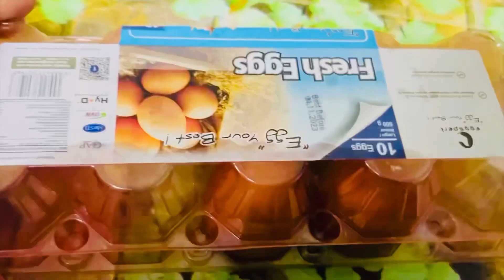Lazada unboxing | offer pan only RM:9💥😲|cooking tasty carrot cake